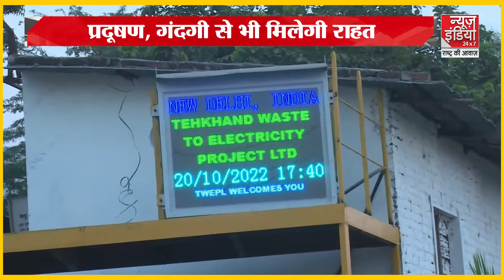‘वेस्ट टू एनर्जी प्लांट’ मतलब कूड़े से बिजली | Waste to Energy Plant | Tughlakabad। Delhi News